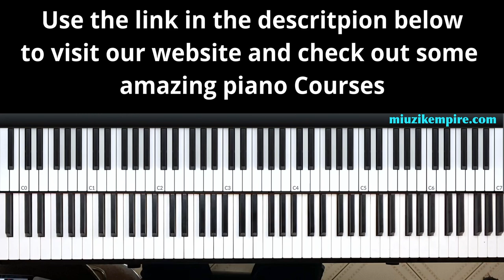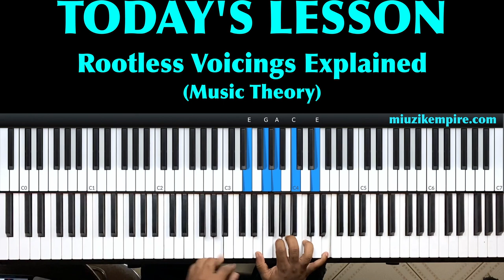Piano Masterclass - Rootless Chords and left hand Chord Voicings Explained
Hello Guys, In this video we are explaining into details all about rootless voicings and left hand chord voicings from a lay man's perspective so everyone can fully understand. Enjoy and share for others to be also blessed.